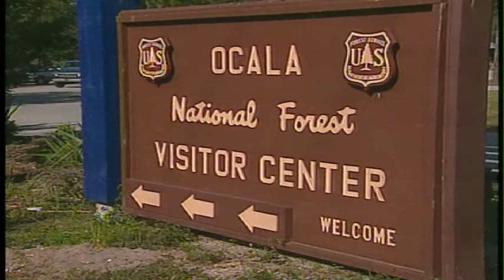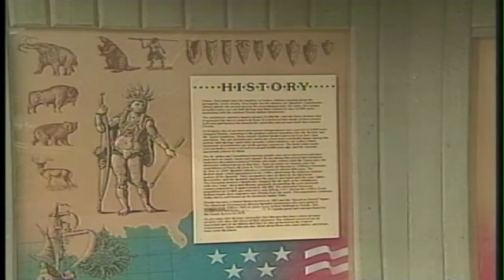RV'ing to the Salt Springs Recreation Area near Ocala FL